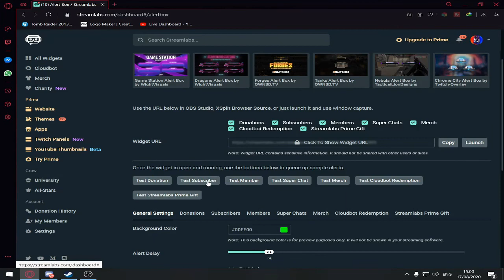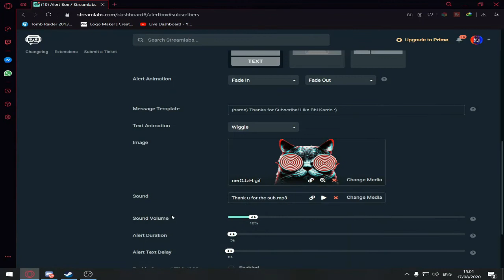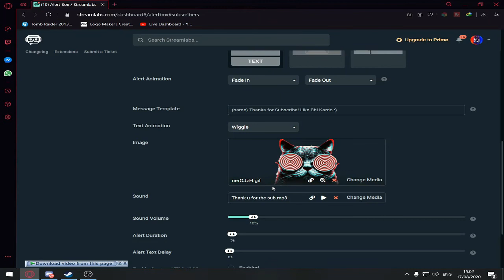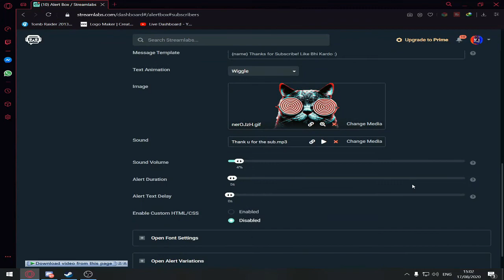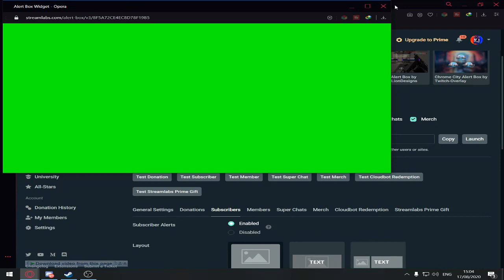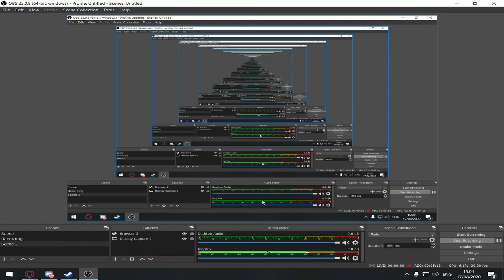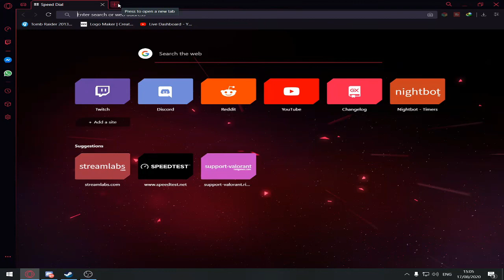Subscriber alert on obs studio (easy and basic video)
RAM           6GB